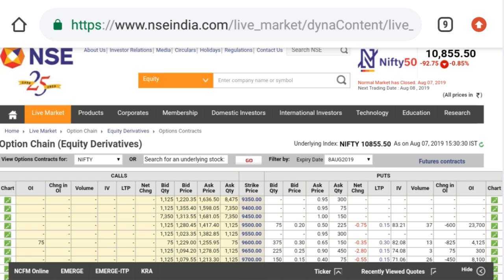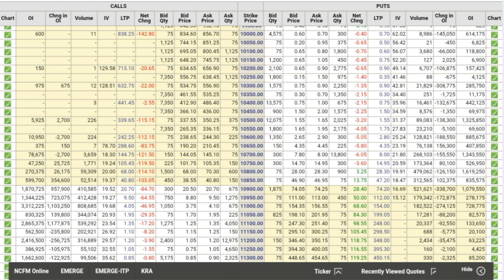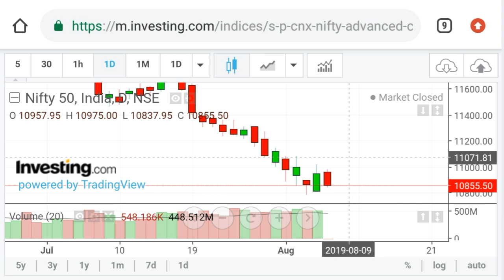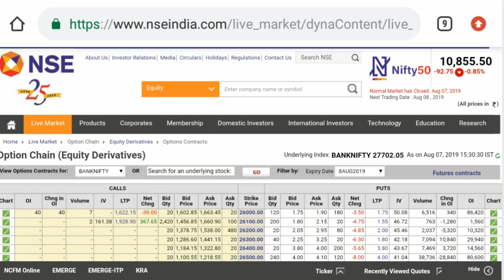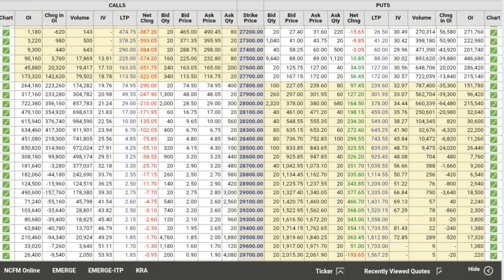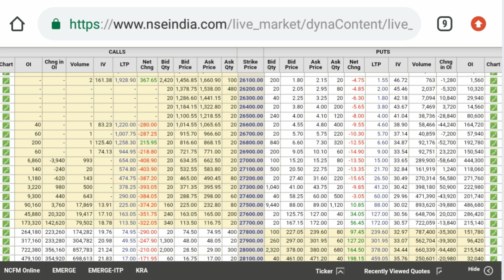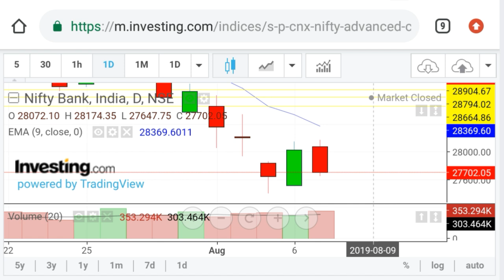Bank Nifty & Nifty tomorrow 8th August 2019 Daily Chart Analysis - Option Chain Analysis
Nifty 50 - Bank Nifty Trading - 8th August 2019 - Option Chain Analysis

nifty bank,
nse,
nifty meaning,
nifty 50 meaning,
nifty future,

In This Video You will find Out the Nifty and Bank Nifty Important Intraday Trading Levels for tomorrow 8th August 2019 Thursday
Nifty and Bank Nifty Outlook for 8th August 2019
चार्ट एनालिसिस
निफ़्टी चार्ट एनालिसिस
निफ़्टी चार्ट
intraday trading setup for tomorrow 8th August 2019
nifty tomorrow
nifty today chart
nifty chart
bank nifty today chart
nifty charts
nifty chart
nifty options trading strategies 8th August 2019
bank nifty
nifty strategy
nifty analysis
bank nifty today
nifty chart
nifty 50
nifty 50 today
banknifty
intraday trading
intraday
bank nifty technical analysis
banknifty
Bank nifty
banknifty analysis
banknifty analysis 08/08/2019
banknifty
bank nifty
nifty bank
WEEKLY OUTLOOK OF NIFTY & BANK NIFTY
nifty outlook

nifty chart
nifty charts
nifty chart
Bank nifty
nifty strategy
nifty analysis
Bank nifty today
nifty chart

WE ARE NOT SEBI REGISTERED. TAKE TRADE ACCORDING TO YOUR STUDY AND ASKING YOUR FINANCIAL ADVISOR . YOU ARE RESPONSIBLE FOR YOUR PROFIT AND LOSS.